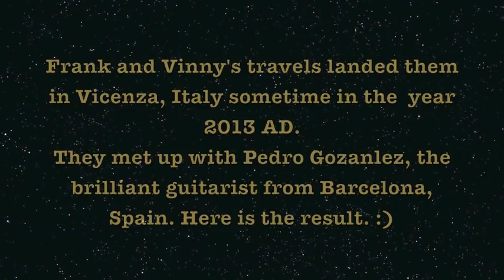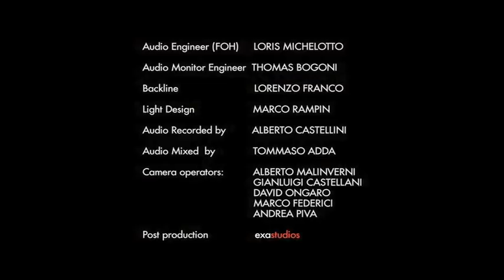Frank Vignola - Quizas